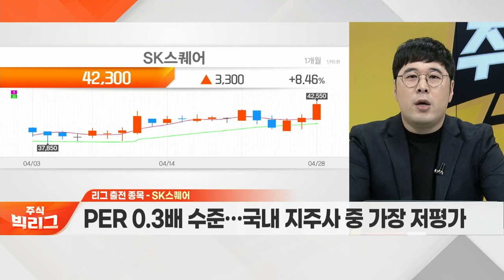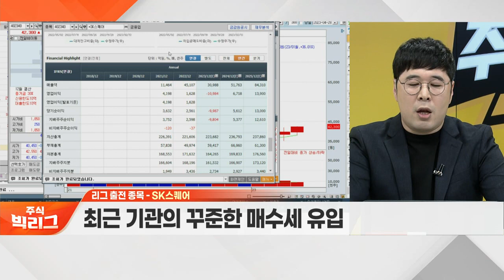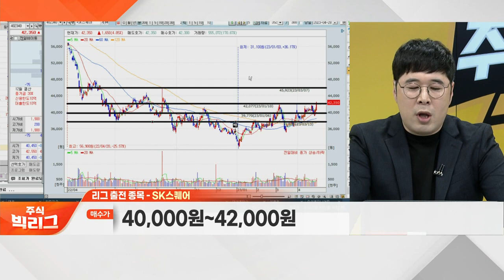SK스퀘어(402340)... 자회사 쉴더스 매각 및 주주환원정책 발표_리그 쟁탈전 (20230428)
- 자회사 쉴더스 매각 및 주주환원정책 발표
- PER 0.3배 수준… 국내 지주사 중 가장 저평가
- SK하이닉스 최대주주… 반도체 업황 개선 기대
- 최근 기관의 꾸준한 매수세 유입